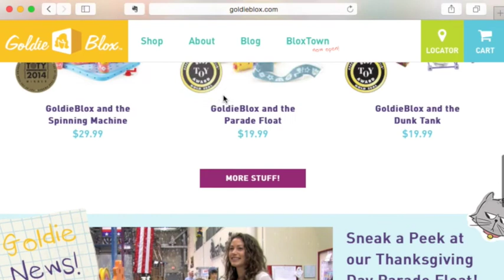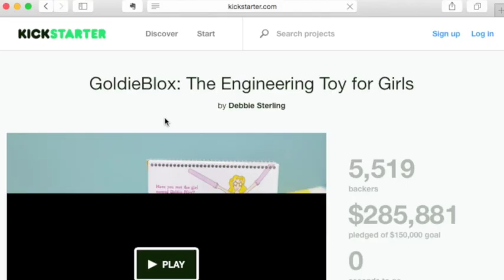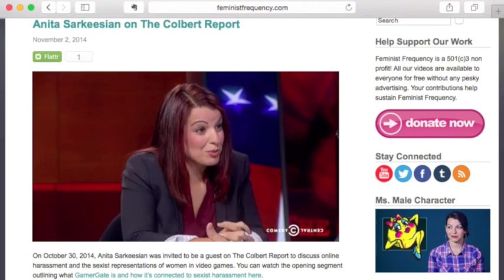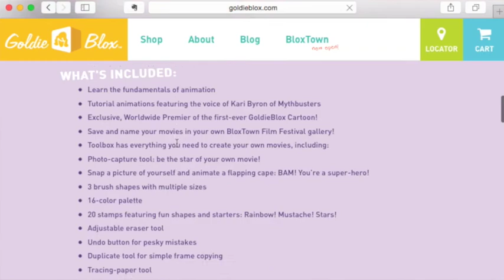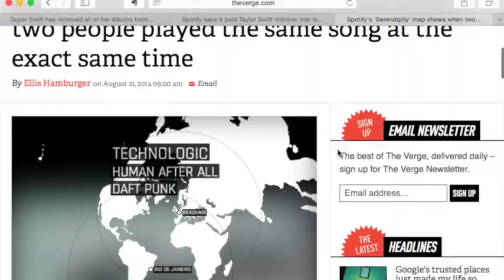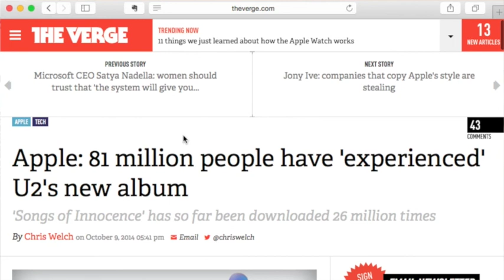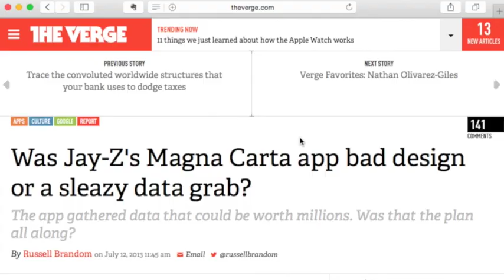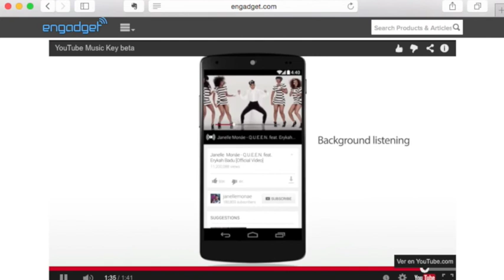Extended V! - Episodio 160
En este episodio hablamos sobre GoldieBlox, Feminismo en la red, Taylor vs Spotify y mucho más!!